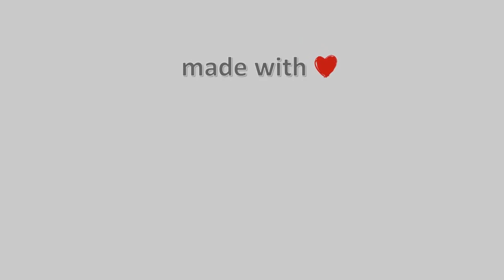🏂 08-January-2023, Mouzaki Panorama Camera Timelapses.gr 🇬🇷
Mouzaki Panorama Live Camera Timelapse.